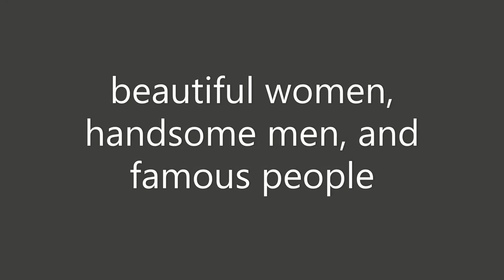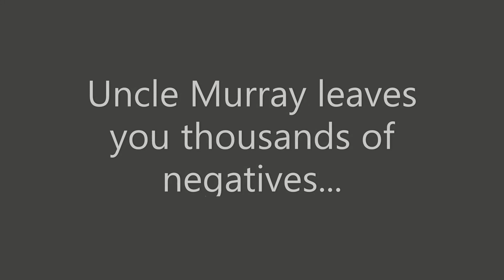"Vintage Babes of Broadway" Book Trailer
"Vintage Babes of Broadway: Through the 20th Century Lens of Murray Korman" by Clyde Adams and Maureen McCabe.

If you love New York City, Broadway, history and vintage photographs, you are in luck!  This delightful new book will be out late Spring 2022.